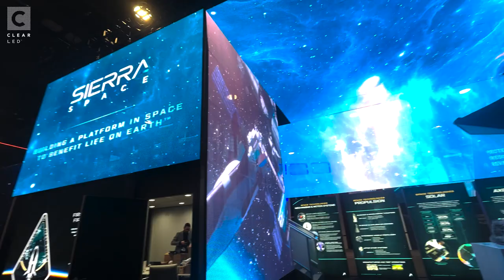Immersive booth at The Space Symposium, Colorado Springs, CO